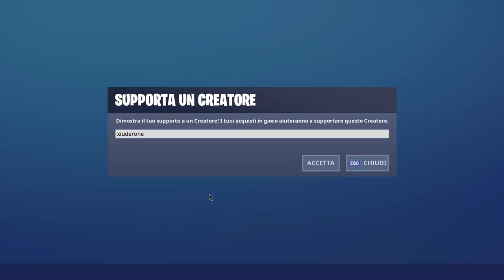NEGOZIO FORTNITE 27 SETTEMBRE | BUNDLE ZONE WARS! | FORTNITE ITEM SHOP TODAY